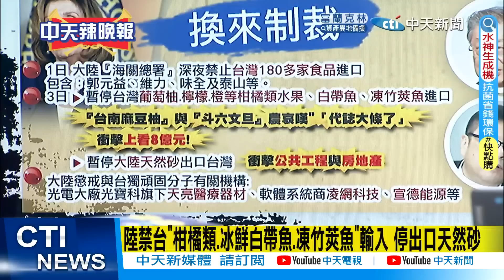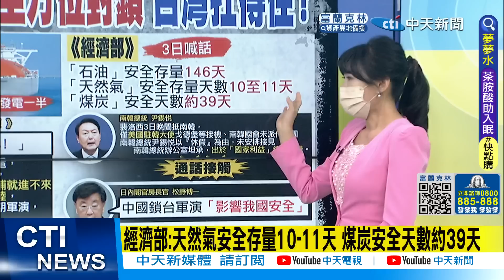【洪淑芬辣晚報】陸下禁令 白帶魚影響最大! 柚農叫苦 損失上看8億! 學者示警:禁食品是開端 後續將重創經濟?! 大陸長期軍演 恐釀台灣斷氣缺電危機?!@中天新聞CtiNews 精華版